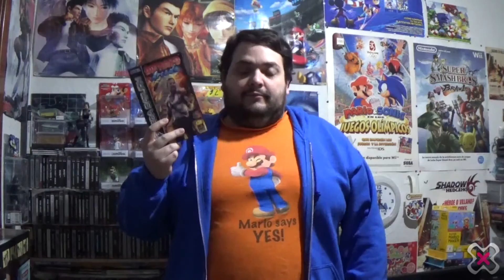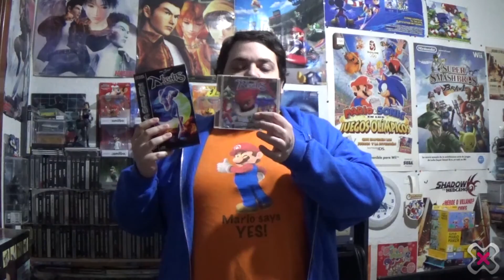RETRO 'Die Hard Trilogy' - Yipi ka yei 2016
'Die Hard Trilogy' es una de las adaptaciones de la saga cinematográfica 'Jungla de Cristal'. En esta ocasión, el juego cuenta con la particularidad de ser un tres en uno: shoter en tercera persona, un shooter on rails y un juego de conducción muy salvaje.